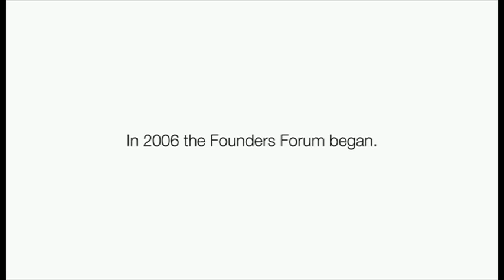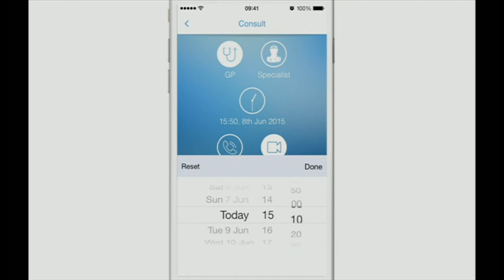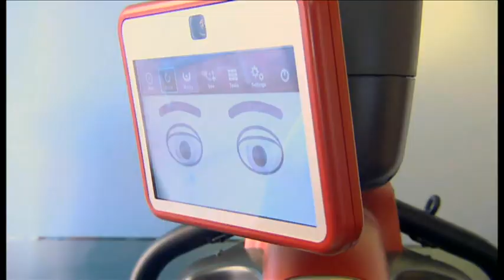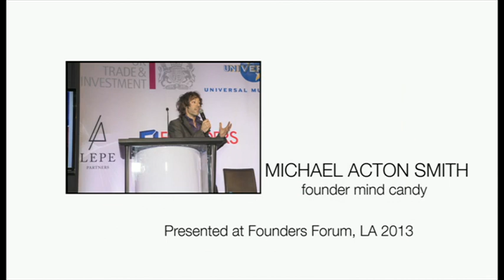The Digital Disruptors | Transferwise, Babylon Health, Google Deepmind & more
A huge thanks to the BBC for giving FF a timepiece of some of the key Rising Stars who have presented over the last ten years –and their stories since. A great production and an insight to the new BBC series to be released in October via BBC Online called The Digital Disruptors.

Featuring:
Taavet Hinrikus - Transferwise
Ali Parsa - Babylon Health
Naveen Tewari - Inmobi
Meredith Perry - uBeam
Rodney Brooks - Rethink Robotics
Demis Hassabis - Google Deepmind